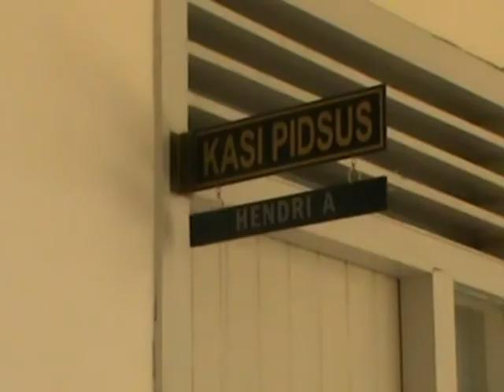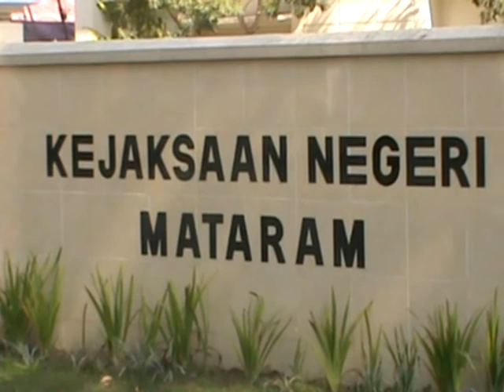HEARING WARGA LOBAR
SEJUMLAH PERWAKILAN YANG MENGAKU SEBAGAI TIM ASET MASYARAKAT LOMBOK BARAT DATANGI KEJAKSAAN NEGERI MATARAM SEBAGAI UPAYA TINDAK LANJUT ATAS LAPORAN DUGAAN PENGGELAPAN ASET PEMDA LOMBOK BARAT OLEH MANTAN WAKIL BUPATI LOMBOK BARAT HAJI IZZUL ISLAM TAHUN 2013 LALU KEDATANGAN MASA HEARING INI UNTUK MEMPERTANYAKAN PROSES PENANGANAN KEJARI SEKALIGUS UNTUK MELAPORKAN BEBERAPA OKNUM PEJABAT YANG TURUT TERLIBAT DALAM PERKARA TERSEBUT